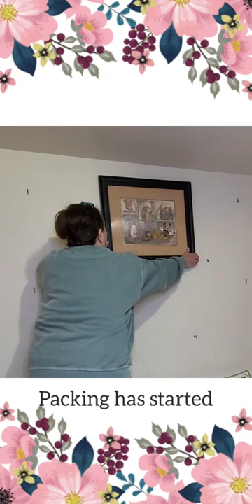Mama's ready to move.